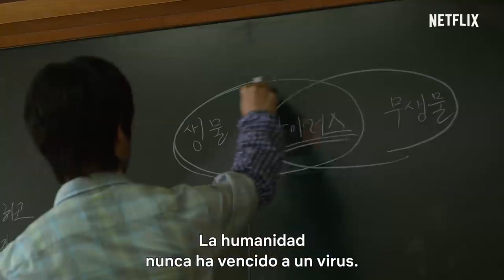ESTAMOS MUERTOS (NETFLIX) ¿La mejor serie de ZOMBIES de Corea? - Opinión / Review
Estamos muertos (All of Us Are Dead) es la nueva serie de zombies de Corea del Sur, producida por Netflix. ¿Qué tan buena es? ¿Mejor que El Juego del Calamar?